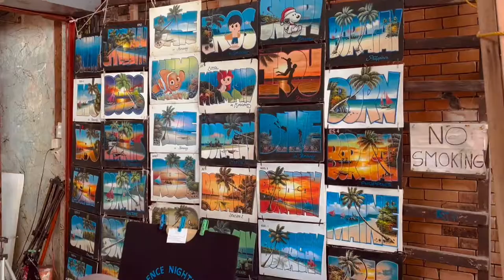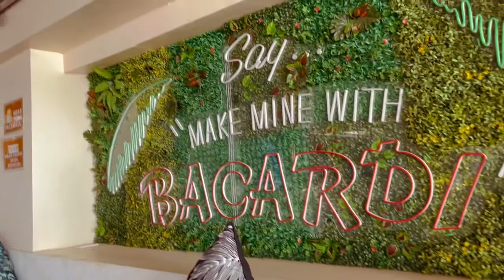Boracay 2022 | Travel Vlog [aya’s film]